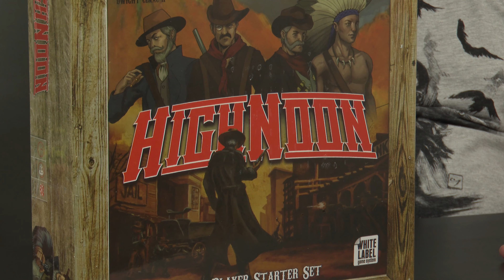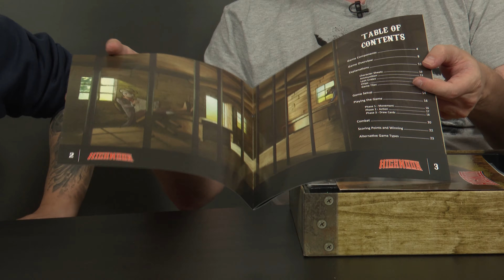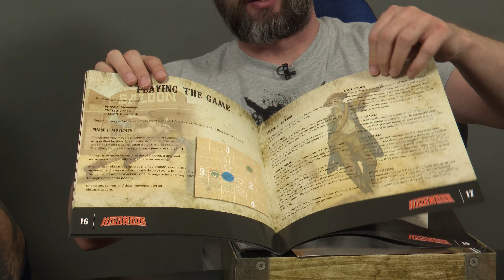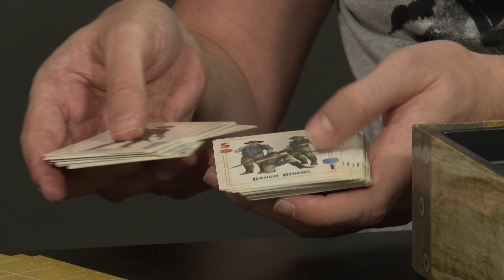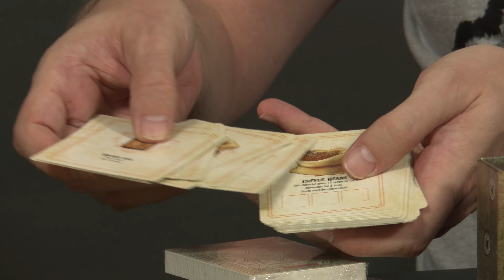Irány a Vadnyugat! ► High Noon - Kibontjuk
A High Noon taktikai társasjátékban két vagy több játékos irányíthatja a különböző posztokat, amikben a 20. század fordulóján, a kitalált vadnyugati Saratoga államban az uralomért küzdenek. A játékosok harcba küldik karaktereiket, hogy az általuk ismert egyetlen módon rendezzék a számlát: fegyverrel.